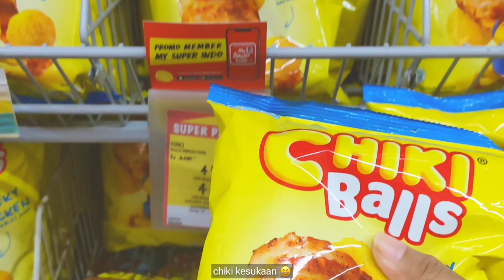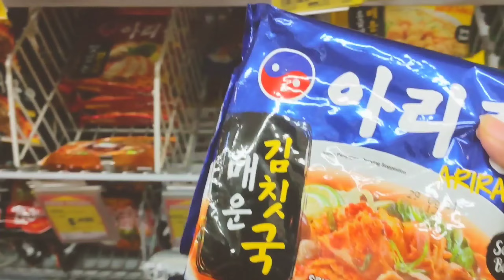A day in my life | weekend edition- indonesia #4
Hallo semuanya apa kabar kalian semua?
Hari ini aku pergi ke supermarket,memasang stiker kuku dan membuat makanan enak seperti yoghurt granola dan lumpia vietnam^^
Terimakasih yah yang sudah mampir di channel ku
Daily vlog a day in my life memasang stiker kuku membuat makanan enak indonesia